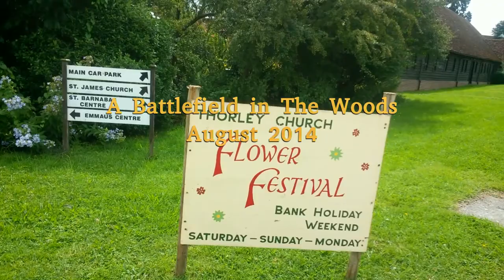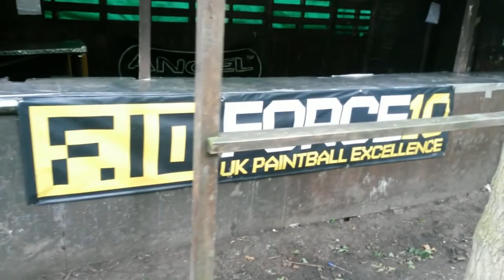A Battlefield in the Woods - August 2014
Walking-buddy Rachel and I headed off to Mathams Wood, adjacent to the old World War 2 Sawbridgeworth Airfield... and found something surprising hidden among the trees!